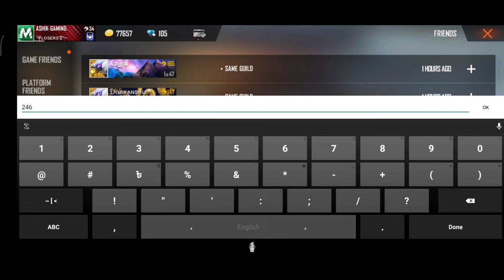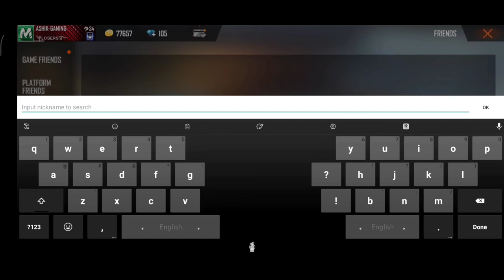NEFFEX_Flirt💋Crown TOP6 WORLD RECORD ID SAMSUNG A3,A5,A6A7,J2,J5J7,S5,S6,S7S9,A10,A20,A30,A50FREEFIR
على المشاهدة , فعل زر التنبيهات (🔔) ليصلك كل فيديو جديد

Tag,